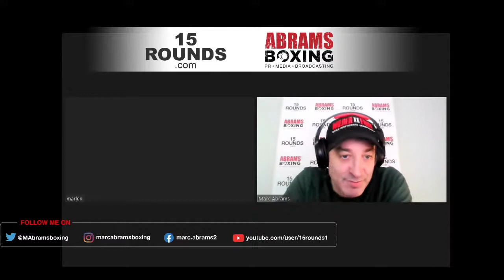Interview with Marlen Esparza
Marlen Esparza (7-1, 1 KO) talks about her upcoming fight with Sulem Urbina This Froday on DAZN